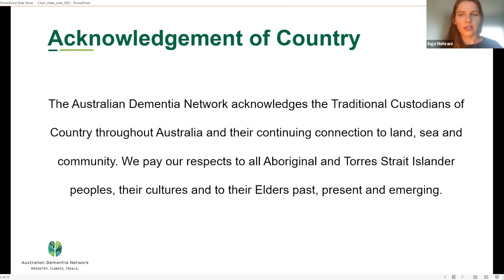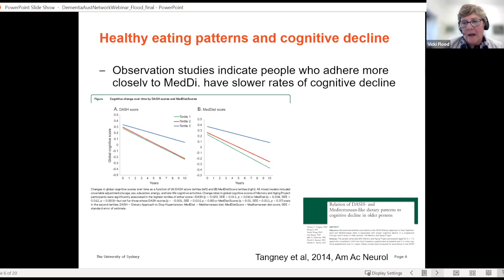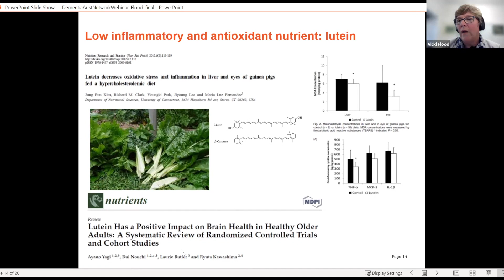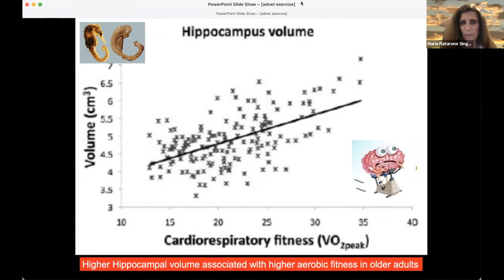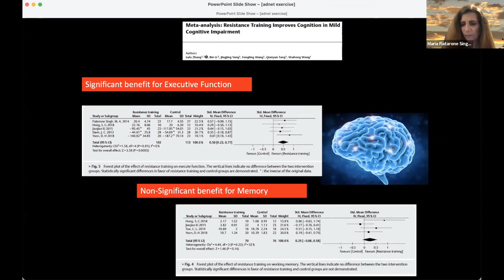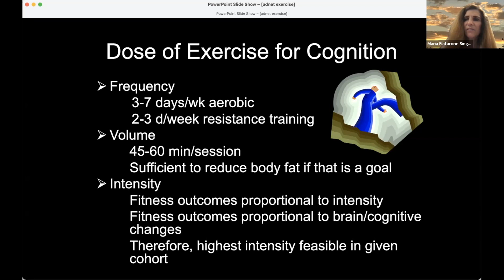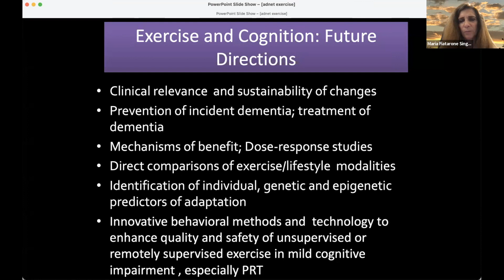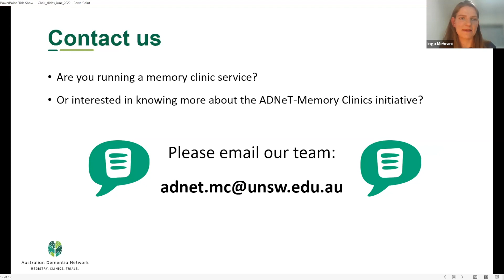Webinar | Can Exercise and Nutrition Promote Cognitive Resilience and Reduce the risk of Dementia?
Part 1: Nutrition to support cognitive function: Anti-inflammatory diets, and putting it into practice

Observation research from longitudinal cohort studies have described reduced risk of cognitive decline among people who consume diets with higher adherence to Mediterranean Diet / or other similar diet patterns. There are fewer randomised control trials of diet and cognitive function, though there is a growing body of evidence of the potential for healthy diet patterns to slow cognitive decline. Potential mechanisms include improved metabolic health, reduced chronic inflammation, a healthy gut micro-biome, along with intake of key micronutrients. In the first part of the webinar, Prof Vicki Flood will briefly describe the evidence and discuss the practical elements of anti-inflammatory and Mediterranean diets.

Part 2: Promoting Cognitive Resilience with Ageing

There is a large number of factors that contribute to the risk profile relevant to cognitive impairment with age, including interacting genetic, lifestyle, and ecological contributants across the lifespan. After birth, insufficient physical activity is among the important risk factors for dementia identified by the Lancet Commission, and there is empirical evidence that it also has a role in both prevention and treatment of many of the other risk factors: hypertension, obesity, depression, and diabetes, among many others. In the second part of the webinar, Prof Maria Fiatarone Singh will discuss the risk factors for the cognitive decline with age with the specific focus on physical activity and exercise. She will then talk about the specific exercise prescriptions that can help reduce the risk of dementia.

Websites/resources provided in this Webinar:
- The Australian Dementia Network Website
- The Australian Dementia Network’s National Memory and Cognition Clinic Guidelines
- Find a Memory Clinic or Cognitive Decline Assessment Service

Webinar chapters:
00:00 Introduction
04:39 Prof Vicki Flood’s Presentation
22:32 Prof Maria Fiatarone Singh’s Presentation
51:31 Q&A